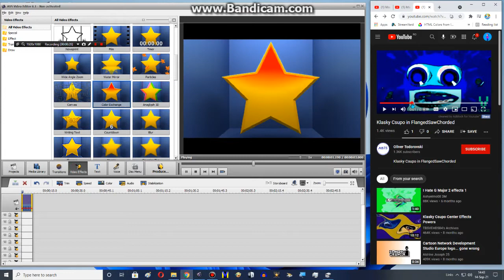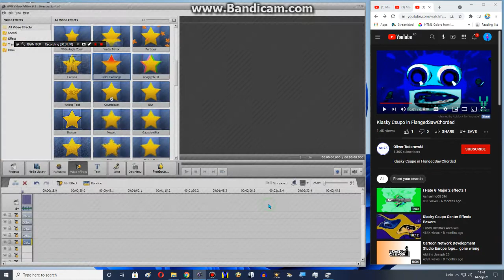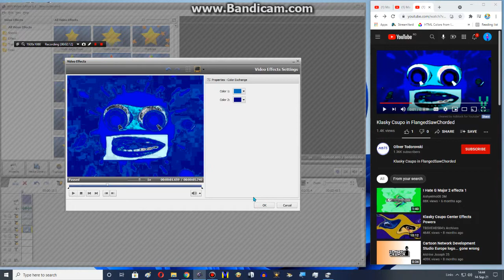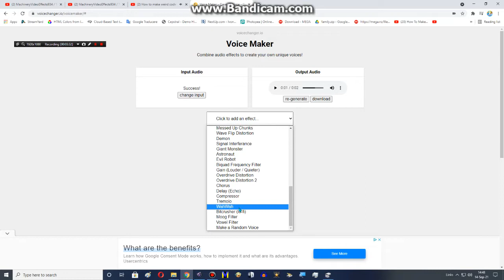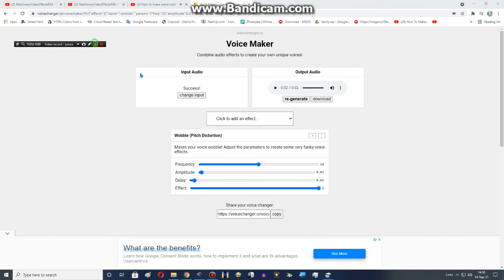How to make FlangedSawChorded on AVS Video Editor